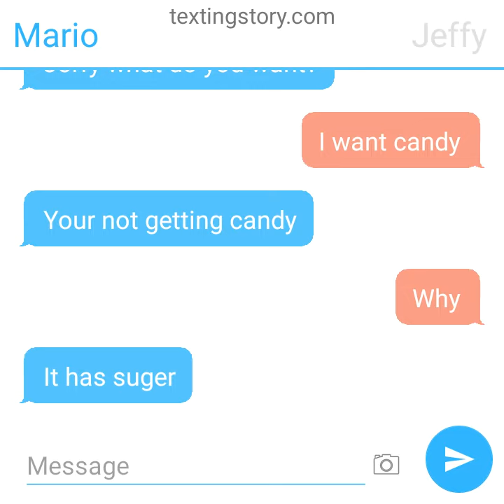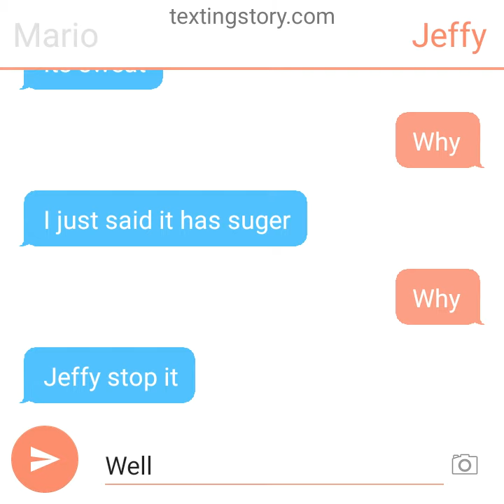mario and jeffy